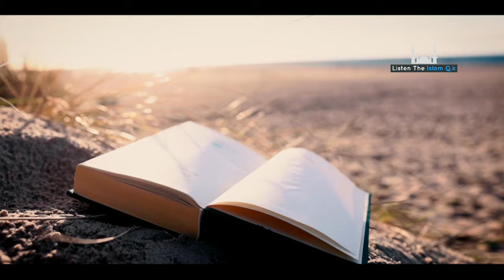Dunya Ki Thokare | Beautiful Spiritual Quotes | Listen the Islam Q.K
Assalamu alaikum.